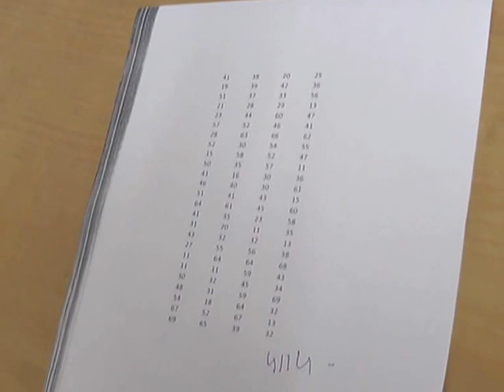World Record in 100 two digit Addition by Bhanu Prakash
Bhanu Prakash J (DOB: 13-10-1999) has created a new world record. He has done addition of 100 two digit numbers in 35 seconds by Bhanu Prakash at Math Genius World Records & Awards @